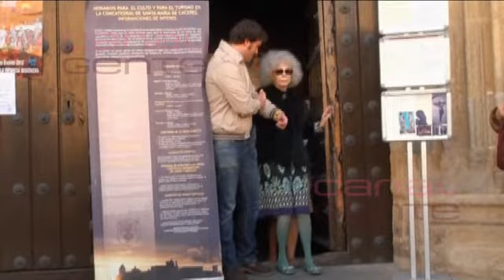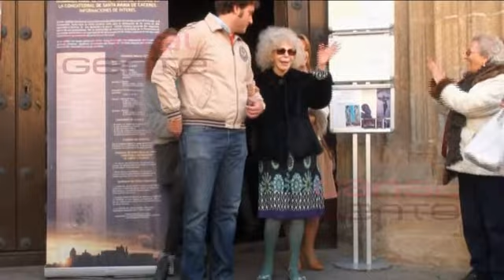Doña Cayetana es ovacionada en Cáceres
La Duquesa de Alba se ha desplazado a Cáceres para visitar el monasterio y la divertida exposición de cuadros 'pop art'. Además ha disfrutado de la gastronomía de Cáceres con la que, ha quedado encantada.